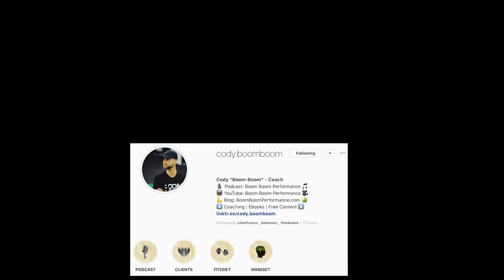How Accurate Are Fitness Activity Trackers For Calorie Burn ?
🎥 Do calorie tracker actually work? How accurate or inaccurate are they? And what’s the best solution for seeing results and actually knowing how much you’re burning?

In today’s episode I lay down the truth about calorie trackers and how many calories you’re actually burning, while also explaining what matters most with measuring energy expenditure.

For ALL My Other Content (Podcasts, Products, Coaching, and Blogs)